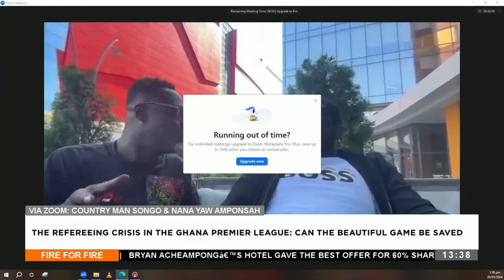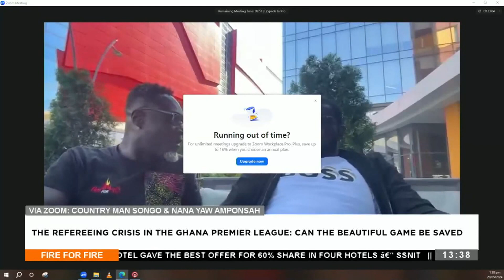Exclusive Interview with Nana Yaw Amponsah: Inside Look at Petrocub FC